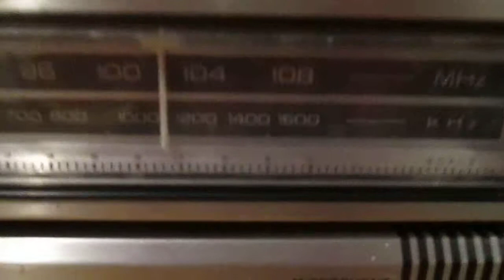VINTAGE Panasonic BoomBox AM/FM Cassette Model RX-1450